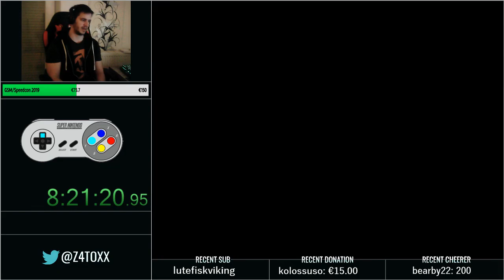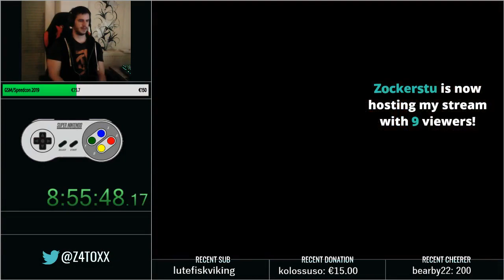Terranigma Any%/NoBirds% Speedrun Tutorial #3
Sylvain Castle bis einschließlich Anfang Neotokio